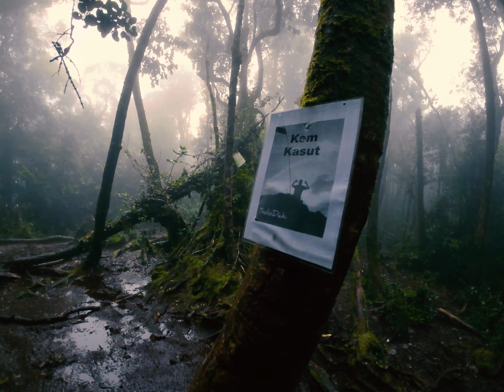Yong Belar 杨巴山 2天1夜 西马第3高峰 登山 野营 完整版 4K ULTRAHD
更多户外登山 露营活动，请游览：
小后窗  官网

4，5及6月 出发团
更多户外活动 请游览：小后窗 官网
预约，报名，私人团，山导